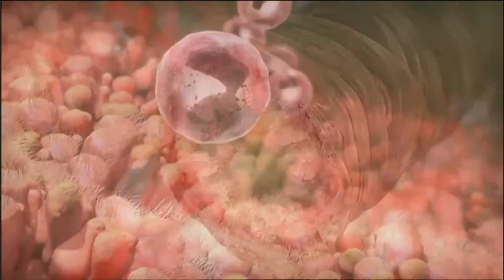New agents in managing severe asthma and sinusitis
While many of our patients with severe eosinophilic airway disease are well controlled by the effective use of locally delivered corticosteroids. This often requires a radical reshape of the sinus cavity and the use of a nasal irrigation for the upper airway The lower airway is more easily accessible with inhaled therapies.

However, not everyone is controlled with topical-only treatments and we used to rely on cautious use of systemic or oral corticosteroids and other immune suppressing agents. All of which have side-effects that have to be carefully monitored as some are more susceptible than other to them.

Today, there are several biologic therapies available to patients with severe eosinophilic disease of their airway. These biologic agents are often human mono-clonal antibodies. They are directed to a specific signalling protein of the inflammation process and deplete the body of that signal mechanism.

Mepoluzimab (Anti-IL5) is one example that is currently available in Sydney both as a PBS supported medication for certain forms of lower airway involvement and under our clinical trials program.